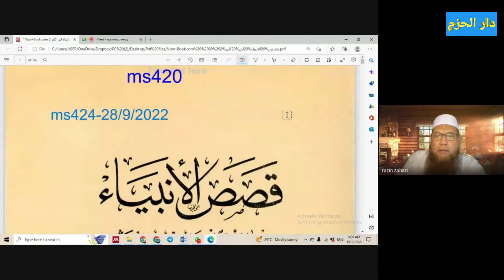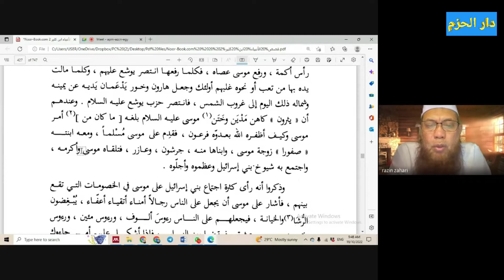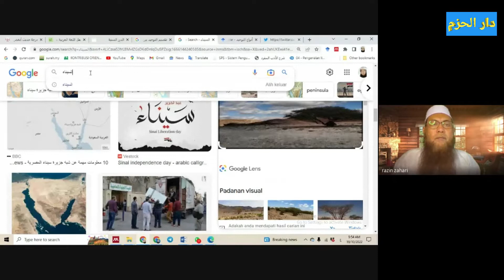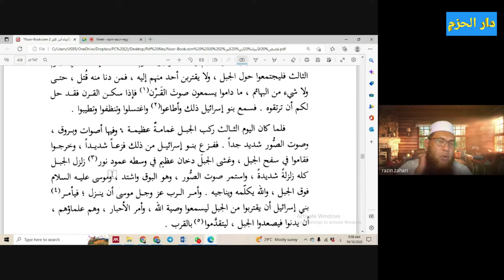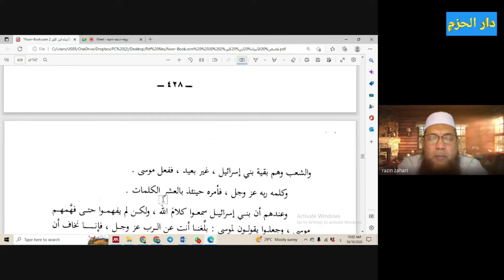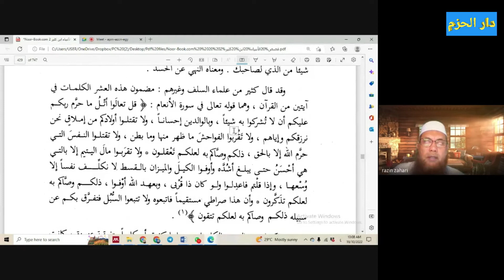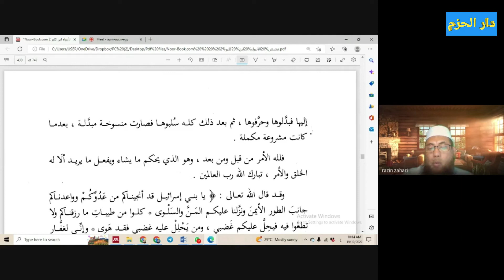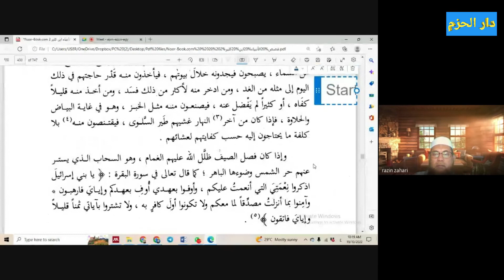Kisah Para Nabi 71 - Ust Azzahari Murad (19/10/2022)